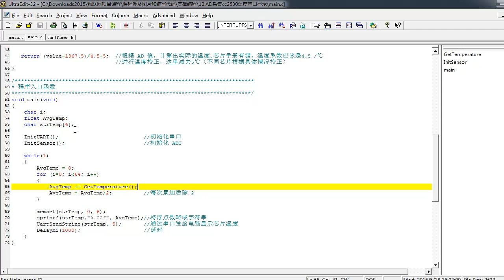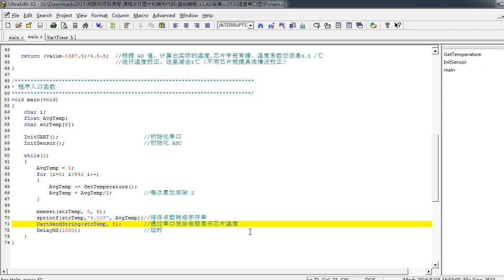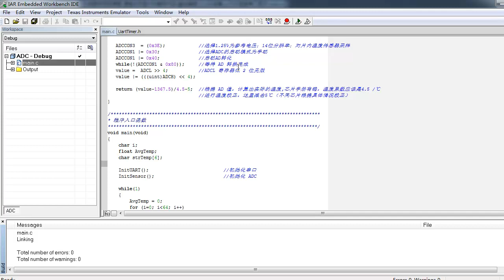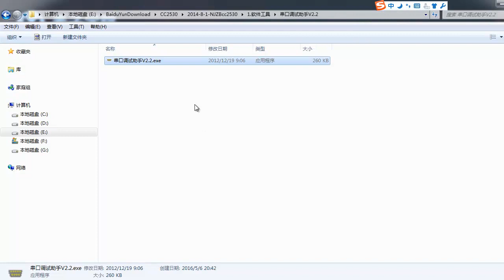zigbee大型项目17 项目基础编程实验4